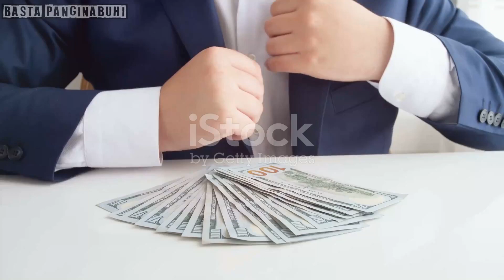From Kingpin to Most Wanted The Pablo Escobar Saga